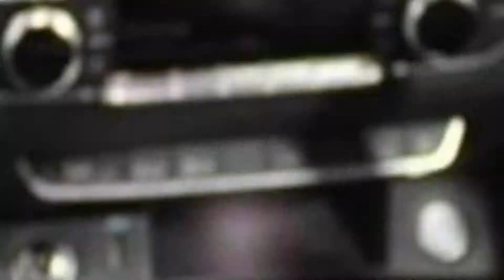audi q5 20t fsi quattro s line s tronic tech pack